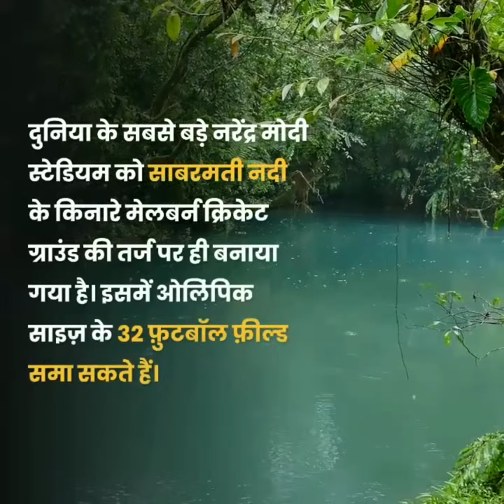Narendra Modi stadium | did you know | Blade Learner k12